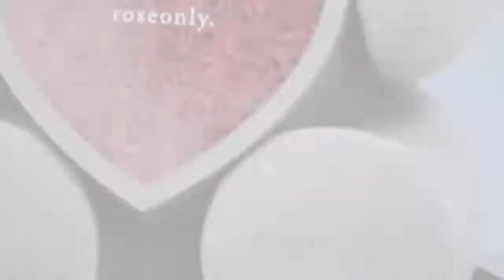[Two C-ents ENG SUB] Yang Yang - 520 roseonly advertisement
for all Chinese entertainment news & updates!